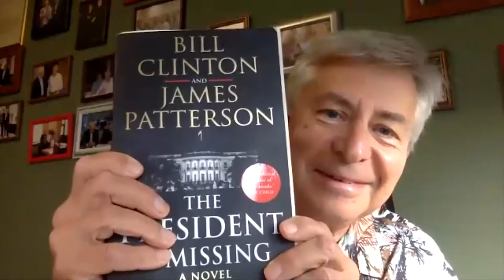Linda Kaplan Thaler on what is the main ingredient of success in all we do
Linda Kaplan Thaler is responsible for some of America’s most famous, relevant and touching advertising campaigns in the industry, including the Aflac duck and the daring “Yes, Yes, Yes” campaign for Clairol Herbal Essences.
She has authored and composed jingles that are among the industry’s gold standard, including “I Don’t Wanna Grow Up, I’m a Toys ‘R’ Us Kid,” and “Kodak Moments.”
During the interview with Dr Gennady Polonsky Linda shares her life advices on such issues as bringing up children, developing curiosity, refraining your mind and ways to become resilient. What does making your bed in the morning do to your day and personality? – Observation from West Point academy. Why taking shower is important in finding creative ways to deal with problems? Why helping others is in our DNA?
Linda is an accomplished theatrical improviser, with a degree from the acclaimed Upright Citizen’s Brigade, and leads improvisational sessions for corporate meeting around the country.
Linda is also a celebrated author and television personality. Her collaborations with co-author Robin Koval have all become national bestsellers, including “The Power of Nice” and their newest bestseller, “GRIT to GREAT,” which has been listed as one of the top business books for 2015.